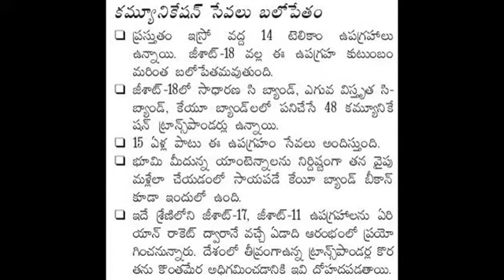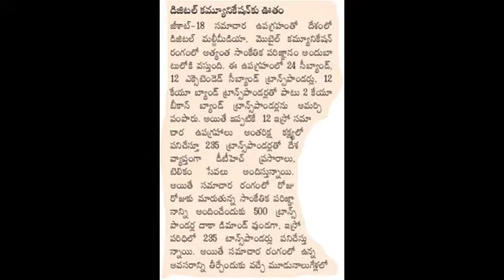ISRO G SAT 18 TELUGU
TECHNOLOGY AND SCIENCE 2016